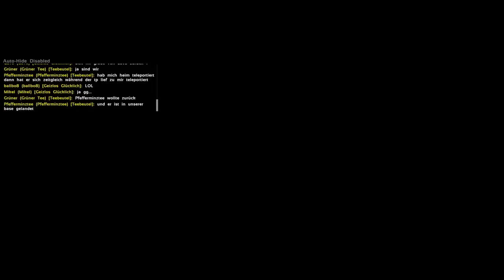ARK TEK HUNTER 2 (SPECTATOR) #15 TEK REX ANGRIFF [Ark Survival Evolved Deutsch German]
Herzlich willkommen zur zweiten Staffel von Ark Tek Hunter.
In dieser Staffel kämpfen unsere Protagonisten (Beam, Xidir, Ryan,
derLAN, m0h & natürlich der maulwurfn!) auf Ragnarok gegen 19
andere Tribes um den Sieg. Wer wird die meißten random spawnenden Tek Schnecken finden, das finale Event starten und den Sieg davon tragen? ...